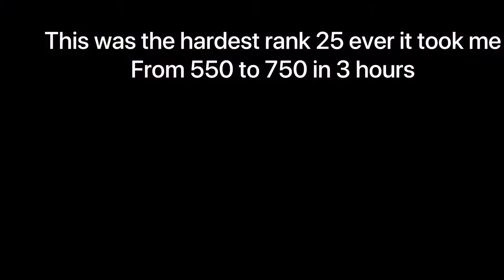Rank 25 penny!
Umm it’s a good video?